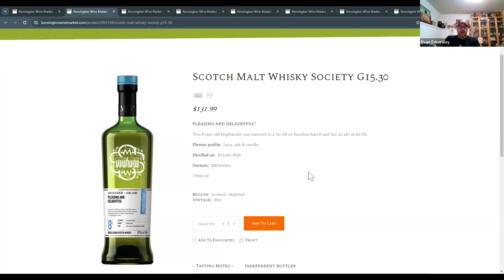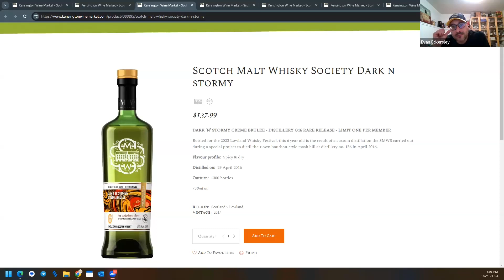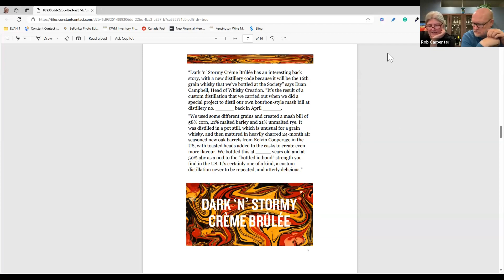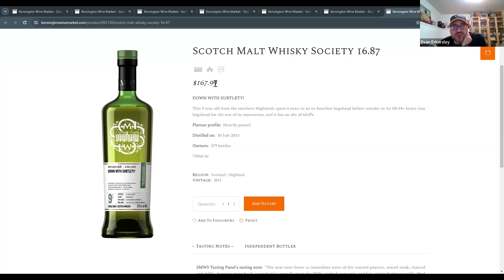SMWS Canada January 2024 Virtual Outturn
PLEASING AND DELIGHTFUL
DIET PEAT
DARK 'N' STORMY CREME BRULEE
FIT FOR A KING
"MY GRANNY'S OLD SHED"
WILL YOU JOIN THE WORM TUB CLUB?
DOWN WITH SUBTLETY!